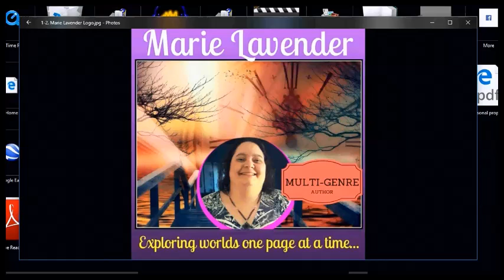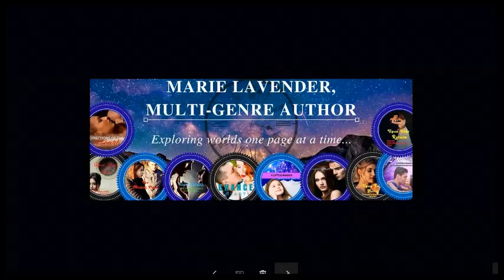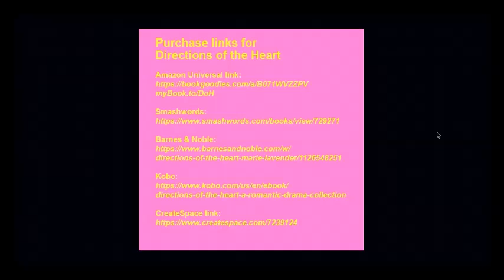Marie Lavender Interview with host Mary Ellen Wilson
This interview was recorded by publicist Mary Ellen Wilson to display at Mark Giglio's release party for his upcoming supernatural romantic thriller release, The Patron's Wife. Check it out on August 7th at most online book sellers!